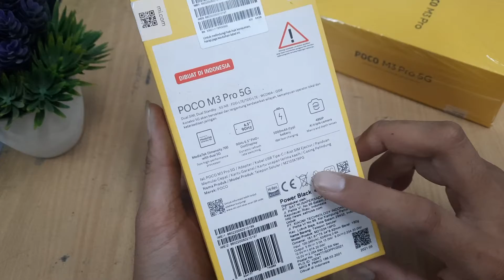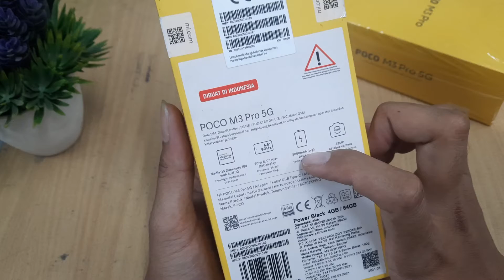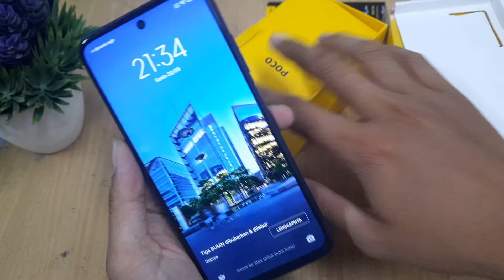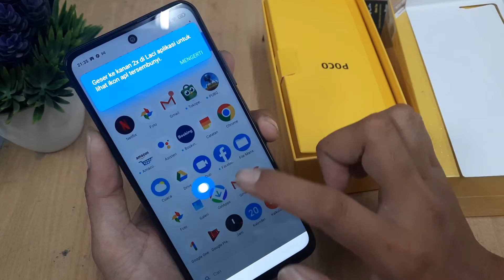UNBOXING POCO M3 PRO 5G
Lowongan Kerja Terbaru Rekomendasi Toko SPAREPART Berkualitas Shopee Tokopedia SAYA MENJUAL HP SECOND DAN ACC ORIGINAL ;
. SAYA MENJUAL HP SECOND DAN ACC ORIGINAL ;

unboxing poco m3 pro,
unboxing poco m3 6/128,
unboxing poco m3 pro 5g indonesia,
unboxing poco m3 pro indonesia,
unboxing poco m3 ram 4gb,
unboxing poco m3 gadgetin,
unboxing poco m3 indonesia,
unboxing poco m3 aesthetic,
unboxing poco m3 amarillo,
unboxing poco m3 aliexpress,
unboxing poco m3 black,
unboxing poco m3 biru,
poco m3 unboxing bangla,
poco m3 pro unboxing bangla,
poco m3 unboxing black colour,
poco m3 black unboxing hindi,
poco m3 unboxing tech burner,
poco m3 black unboxing malayalam,
poco m3 cool blue unboxing,
poco m3 blue color unboxing,
poco m3 unboxing blue colour,
poco m3 unboxing yellow colour,
poco m3 cover unboxing,
poco m3 all colours unboxing,
poco m3 pro unboxing yellow colour,
unboxing de poco m3,
unboxing diaries poco m3,
unboxing del poco m3 pro,
poco m3 pro 5g unboxing diaries,
unboxing dan review poco m3,
poco m3 unboxing durability test,
poco m3 unboxing deutsch,
unboxing poco m3 español,
poco m3 pro unboxing en español,
poco m3 unboxing english,
poco m3 pro unboxing english,
poco m3 pro 5g unboxing español,
unboxing poco m3 from flipkart,
unboxing poco m3 francis lee,
unboxing poco m3 ff,
poco m3 unboxing malayalam flipkart,
poco m3 pro unboxing flipkart,
poco m3 pro 5g unboxing flipkart,
poco m3 unboxing fingerprint,
poco m3 full unboxing,
unboxing poco m3 gt,
poco m3 pro unboxing technical guruji,
poco m3 unboxing technical guruji,

poco m3 quick unboxing,
unboxing poco m3 ram 6,
unboxing poco m3 ram 4/64,
unboxing poco m3 ram 6gb,
redmi poco m3 unboxing,
poco m3 reloaded unboxing,
poco m3 unboxing review tamil,
unboxing poco m3 shopee,
unboxing poco m3 shaheer tv,
poco m3 unboxing sinhala,
poco m3 unboxing shorts,
poco m3 pro unboxing sinhala,
poco m3 unboxing short video,
poco m3 unboxing and setup,
unboxing poco m3 test game,
unboxing poco m3 test ff,
unboxing poco m3 test pubg,
poco m3 unboxing telugu,
poco m3 pro unboxing trakin tech,
poco m3 unboxing trakin tech,
poco m3 retail unit unboxing,
unboxing poco m3 vs redmi 9t,
unboxing poco m3 vs redmi note 9,
poco m3 unboxing video,
poco m3 pro unboxing video,
poco m3 unboxing video malayalam,
poco m3 unboxing video tamil,
unboxing poco m3 warna biru,
unboxing poco m3 warna hitam,
poco m3 unboxing whatsapp status,
poco m3 unboxing white,
poco m3 unboxing water test,
xiaomi poco m3 unboxing,
unboxing de xiaomi poco m3,
xiaomi poco m3 unboxing bangla,
unboxing xiaomi poco m3 pro,
xiaomi poco m3 unboxing in pakistan,
xiaomi poco m3 unboxing aesthetic,
xiaomi poco m3 unboxing free fire,
xiaomi poco m3 unboxing and review,
unboxing poco m3 yellow,
poco m3 pro yellow unboxing,
poco m3 pro yellow unboxing tamil,
poco m3 yellow unboxing flipkart,
poco m3 pro yellow unboxing technical guruji,
poco m3 pro yellow unboxing malayalam,
unboxing poco m3 128gb,
poco m3 4 128 unboxing,
poco m3 128 unboxing,
poco m3 128gb unboxing tamil,
poco m3 unboxing 128gb,
poco m3 unboxing 2021,
unboxing poco m3 5g,
poco m3 pro 5g unboxing malayalam,
poco m3 pro 5g unboxing telugu,
poco m3 pro 5g unboxing trakin tech,
poco m3 pro 5g unboxing tamil tech,
poco m3 pro 5g unboxing kannada,
poco m3 pro 5g unboxing bangla,
unboxing poco m3 6/64,
poco m3 6gb 64gb unboxing,
poco m3 6gb 64gb unboxing malayalam,
poco m3 4gb/64gb unboxing,
unboxing poco m3 pro 5g 6/128,
poco m3 64gb unboxing,
poco m3 4gb/64gb unboxing malayalam,
poco m3 unboxing 6 64,
poco m3 unboxing vs redmi 9 power